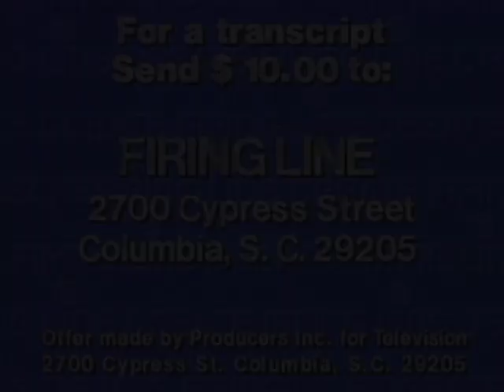A Firing Line Debate: Resolved: That All Immigration Should Be Drastically Reduced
Episode FLS123, Recorded on June 6, 1995

Guests: Peter Brimelow, Daniel Stein, Arianna Stassinopoulos Huffington, Leon Botstein, Ed Koch, Frank Sharry, Ira Glasser